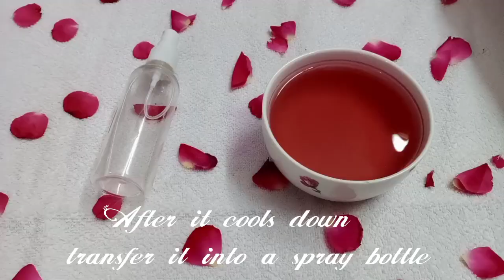How to make Rose Water at home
How to make Rose Water at home easily

Bye...

MadhuGopu